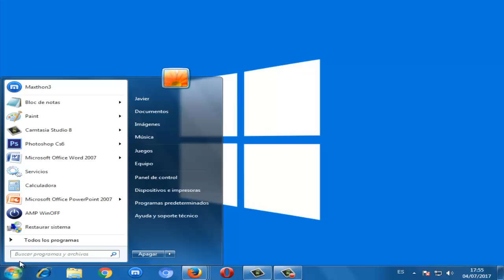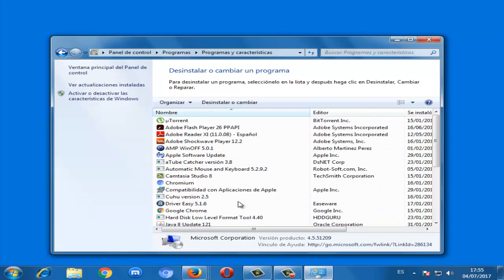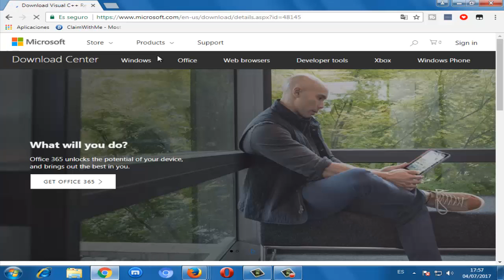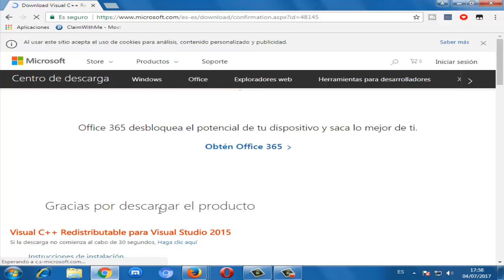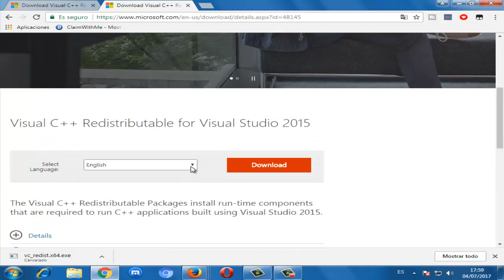Error Falta api-ms-win-crt-runtimel1-1-0.dll en Windows 10/8/7 I SOLUCIÓN 2024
Hola amigos en este video te ayudare a reparar Error Falta api-ms-win-crt-runtimel1-1-0.dll en Windows 7/8/10 de una manera fácil, sencilla y rápida.

Videos Recomendados
💛 Como ACELERAR Celular